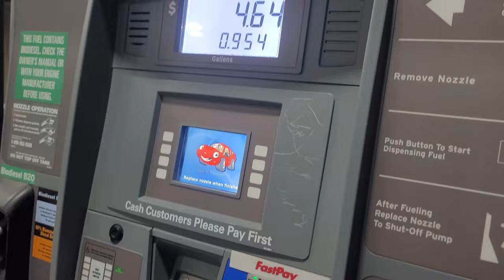Life Lesson Vlog?! | UFC 270 | Khayam TV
Whats up guys! So a little life lesson yes or no? What you guys think? UFC fight was crazy! enjoyed it!